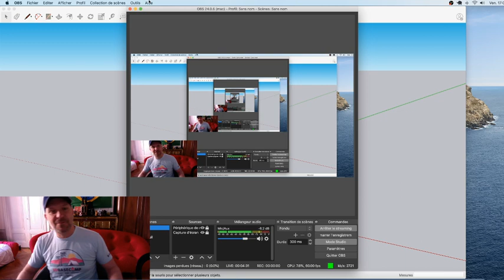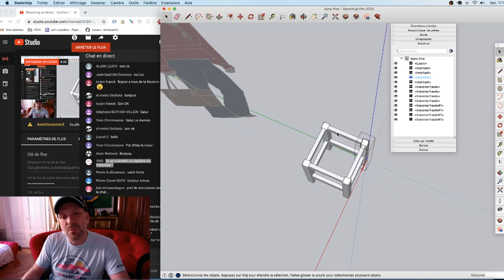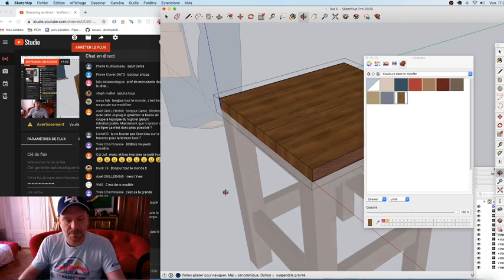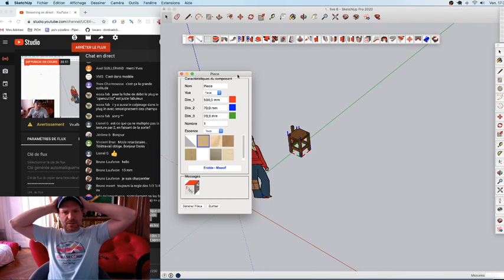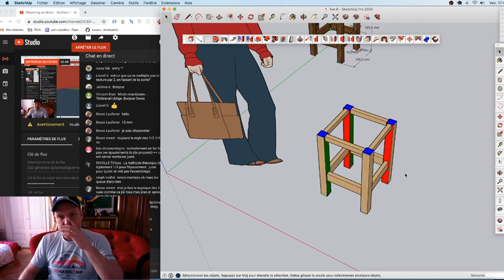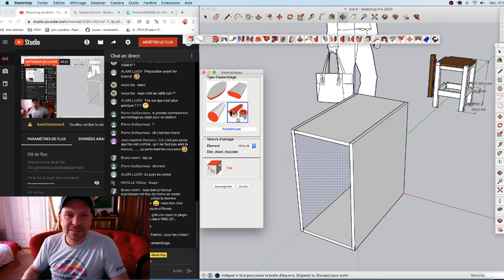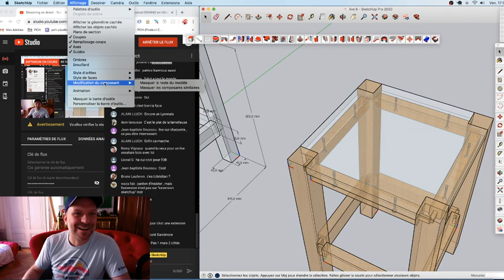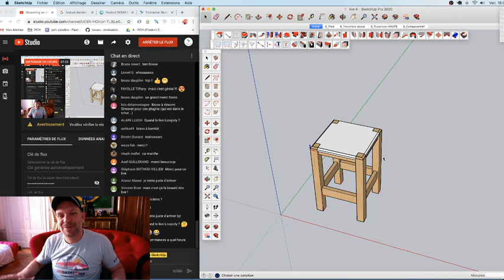Sketchup BOIS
Sketchup pour le bois